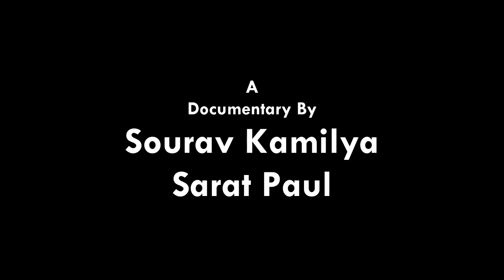KAIZMA 2015 | Documentary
KAIZMA is the annual festival of College of Medicine & J.N.M. Hospital, Kalyani, Nadia. It is a brief documentary of KAIZMA  2015.